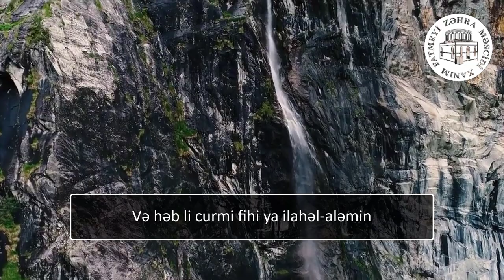Mübarək Ramazan ayının 1 ci gününün duası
Fatimeyi Zəhra Məscidi . Hacı Teymur Şirvanlı